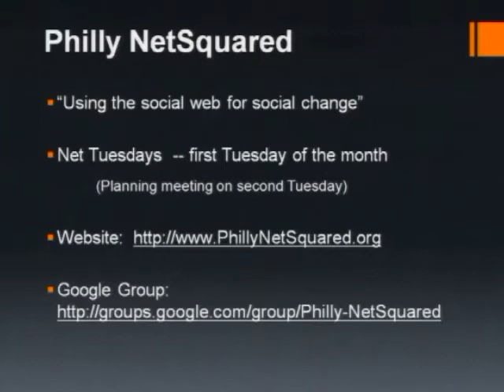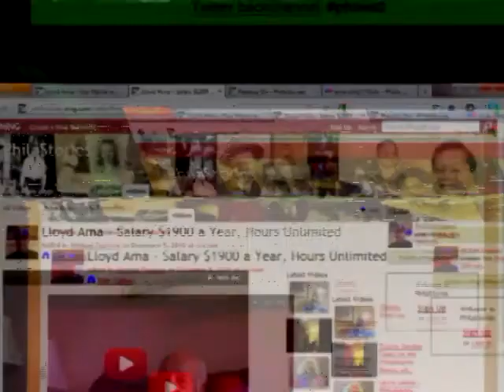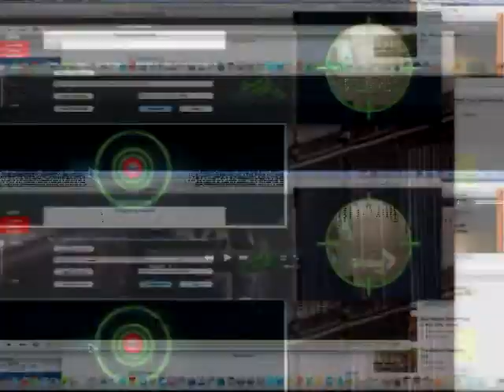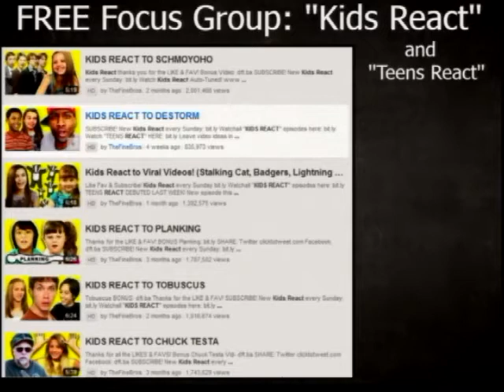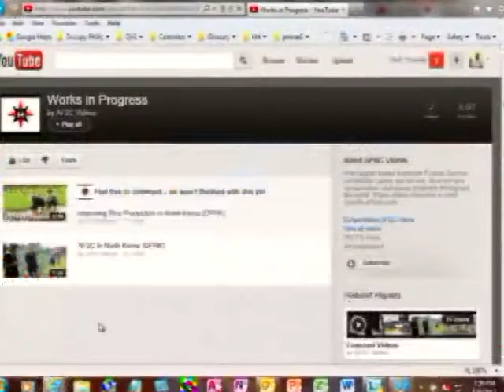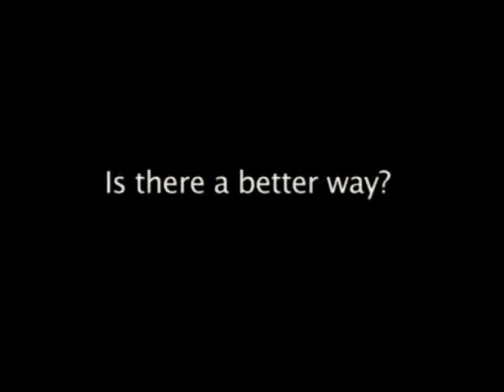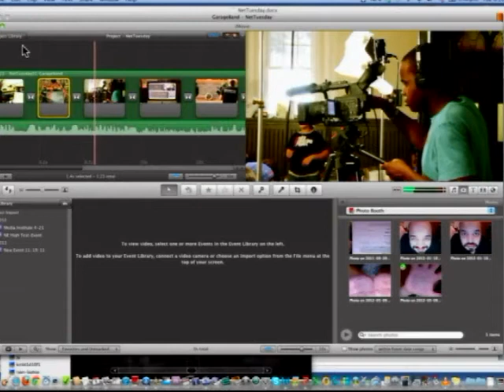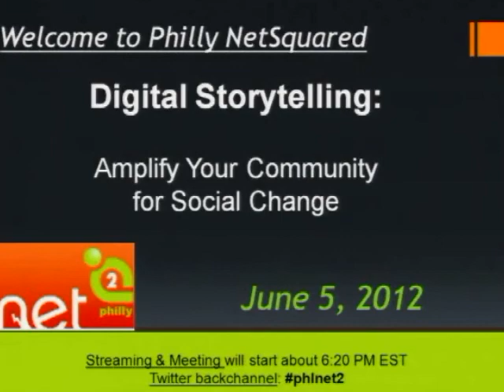Philly Net Squared 06/05/2012: Digital Storytelling: Amplifying Your Community for Social Change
June's Net Tuesday will be about Digital Storytelling --the practice of collecting the stories of your community (whether geographical community or a community of supporters), and promoting those stories through video to support your work for social change.

Digital storytelling has been effectively used to amplify the voices of community members in order to engage new members, promote fundraising, and give a concrete foundation to advocacy campaigns. Instead of relying on a polished spokesperson or an executive director, digital storytelling looks to the wisdom of your supporters, speaking from their passion.

Our plan for the evening has two sections:

First, we'll be welcoming a panel of speakers, including:

Michael Feagans, creator of PhilaStories.org, grew up in West Philly where he listened to and told many stories. He now uses digital video to record the stories of anyone willing to tell them. Mike has worked in the non-profit sector for more than 20 years providing direct services to clients, managing personnel, and raising money.

Ryan Draving, CEO of Executive Education Alliance, a new startup that provides video training courses to make internet marketing easy for local businesses.  Ryan has also served as SEO consultant to Fortune 50s, Senior Marketing Methodologist with Philly Marketing Labs, VP of a $1.6MM e-commerce company, and founder of VegVine.com.

Azim Siddiqui of the Media Mobilizing Project, which builds a community media infrastructure that engages in collaborative campaigns and media projects with organizations and leaders of Greater Philadelphia's poor and working people to produce and distribute the real stories of our region for the growing movement to end poverty.

The panel will discuss aspects of effective digital storytelling:

    Finding the stories in your community: Where should you look? How can you maximize the value of the story collection process — to not only surface raw material for videos, but engage your supporters and find out what they're really passionate about?
    Facilitating the telling of good stories: What questions should you ask? Where should you conduct the interviews? Should the speakers "rehearse" what they say, or should it all be "in the moment"? What kind of digital technology do you need to capture good quality video and audio?
What parts of the storytelling should be a part of the video? Should you use subtitles or music? How should you title and tag the video on social media to maximize the possibility of it "going viral"?